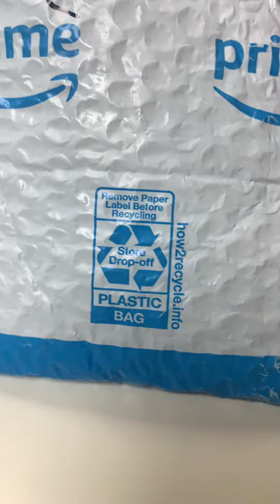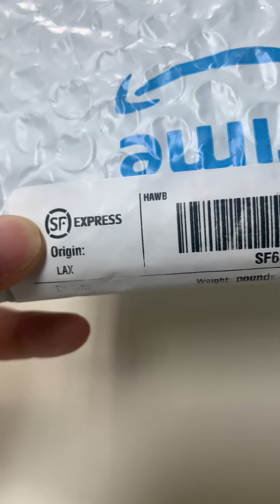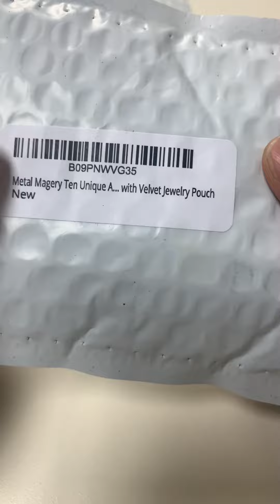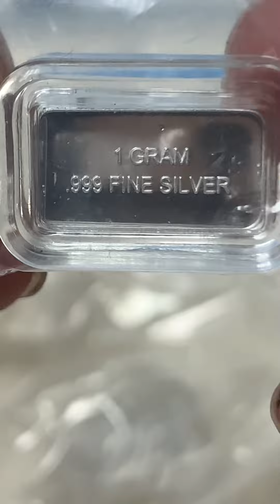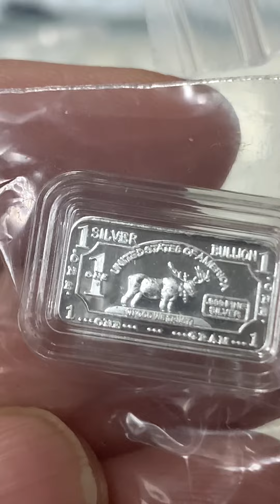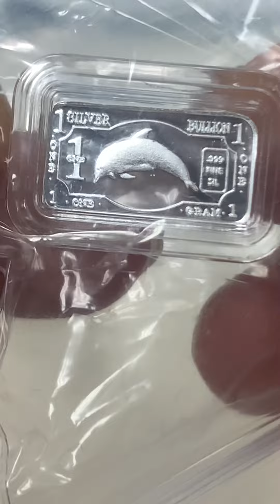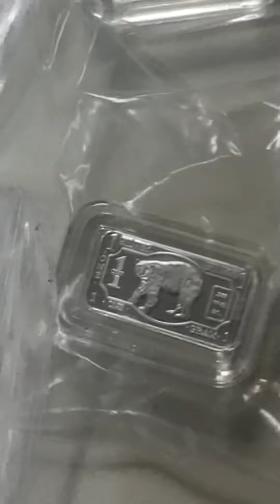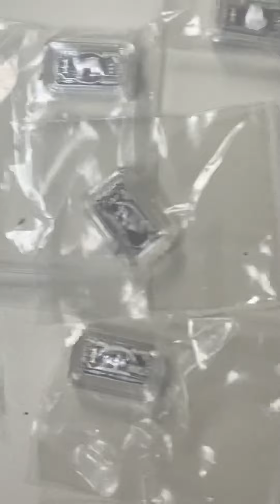Amazon 開箱： 十粒 1g 銀牌仔，太可愛啦！只係$330 港幣咋，每粒＄33😍